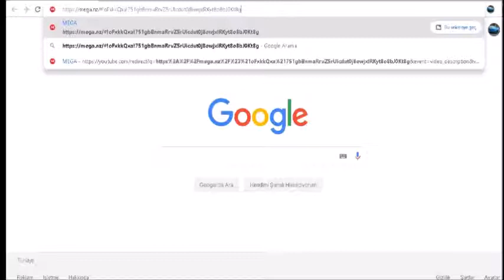Mega İndirme Sınırı Kesin Çözüm! - Sınır Yok! (no ip )